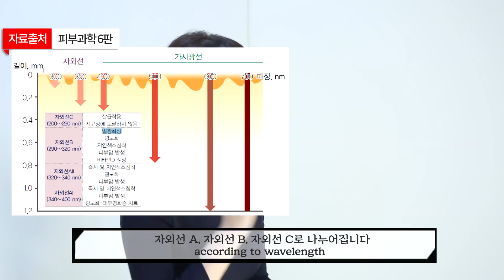(*Eng) 가을/겨울철.. 자외선 안심해도 될까 ? - 피부과전문의(dermatologist) 오수진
흐릿흐릿한가을에 자외선차단제가 필요한가?
Do we need a sunscreen in a cloudy autumn?
그렇다면 겨울철에도 선크림을 발라야 하나 ?
So should we apply sunscreen even in winter?
도움이 되시기를 바랄게요 감사합니다 ^^
I hope today’s video helps. Thank you :)